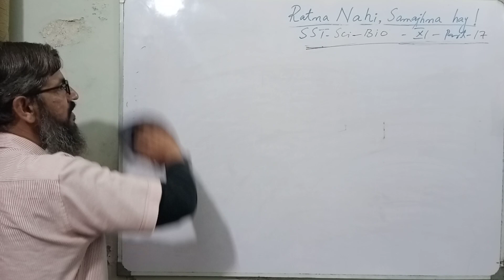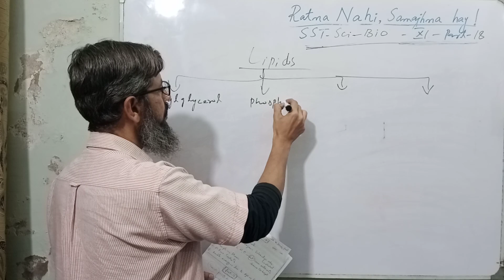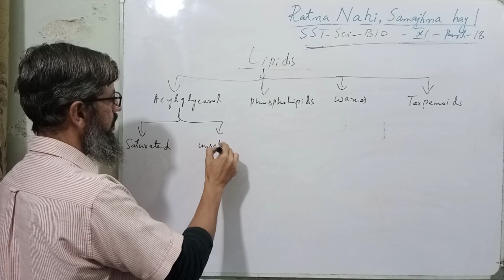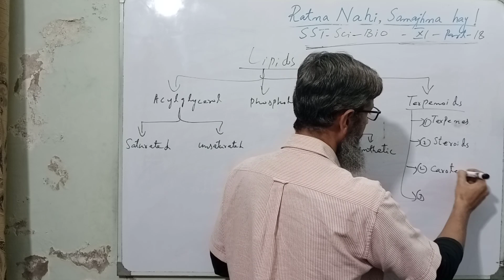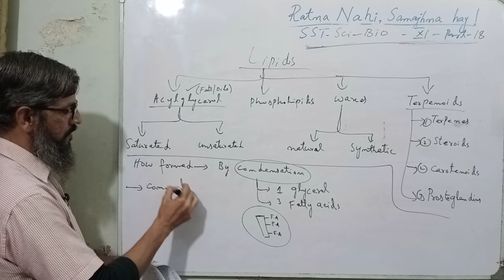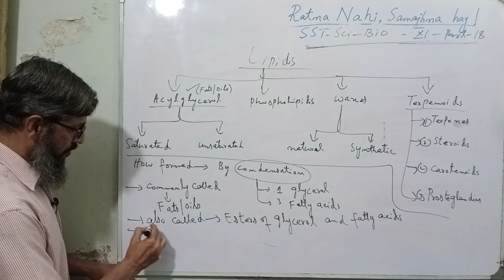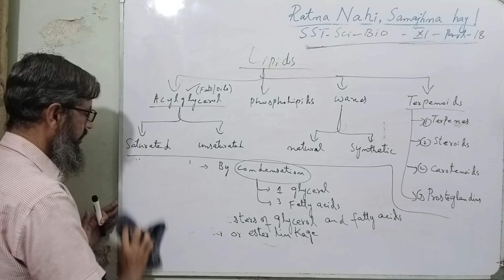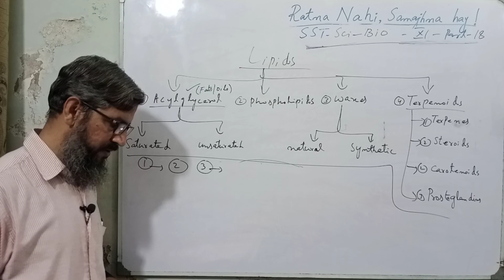sst test preparation biology | sst biology mcqs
answers
1. condensation
2. 1 glycerol and 3 fatty acids
3. ester and ester linkage